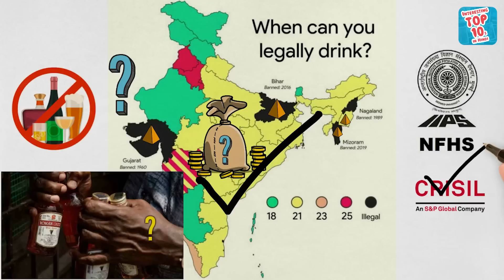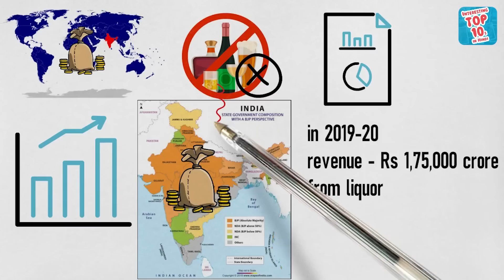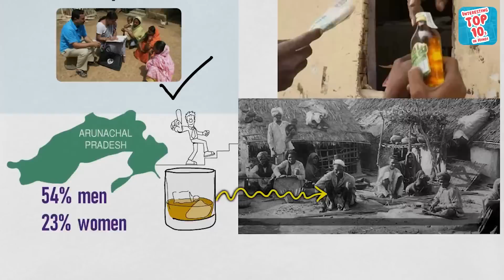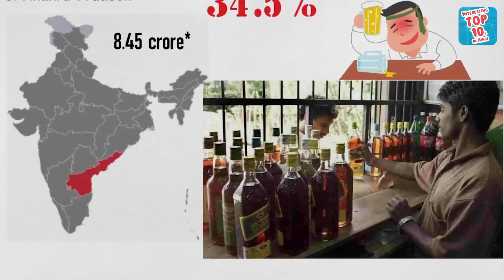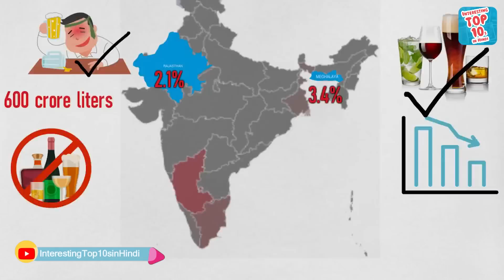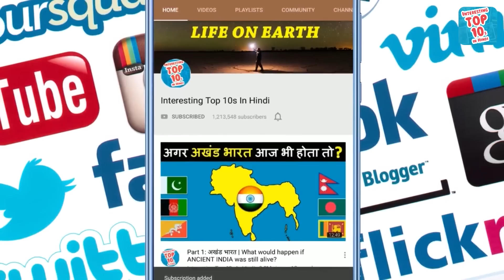Top 10 Alcohol Consumption States in India | भारत के सबसे ज्यादा शराब बेचने वाले 10 राज्य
Our India today comes second in the world in terms of population. And you also know that today the population of India is more than 130 crores. But you will be shock knowing that in such a large population, the number of people who drink alcohol is also high. According to a report, more than 160 million people consume alcohol in India. Out of which 95% are male. That is, one out of three men in India consumes alcohol today.

So if we see the number of people who drink alcohol in India, then there is no such population even in many countries of the world. And you also saw long lines in front of liquor shops after the lockdown opened. As long as the line is not even in front of the ration shops. And on the other hand the major source of the economy of many states of India comes from the revenue from alcohol. So there are many such states, where alcohol has been completely banned. States with prohibition of liquor include states like Gujarat, Bihar, Manipur, Lakshadweep, Mizoram and Lakshadweep.

And in the recent National Family Health Survey and CRISIL Survey 2020 report, shocking figures have come about the states that consume alcohol in India. It has been told in the report that how many liters of liquor are sold in India every year, which state of India consumes the most alcohol, as well as how much revenue India gets from alcohol. All that has been told in this report.

So in today's video we will know in detail about what has been told in these reports? Which are the ten largest selling states of liquor in India? And what is the position of Indian men and women in terms of alcohol? Which state has the least alcohol consumption? You will get to know all that and many more in this video, so stay with us till the end of the video.